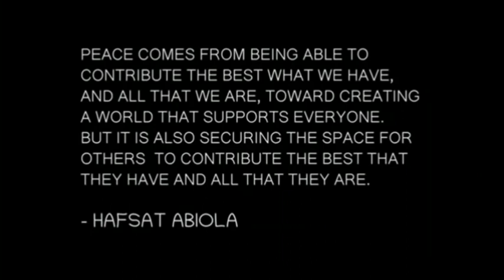Hiroshima Day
Little Flower Public School Muringoor